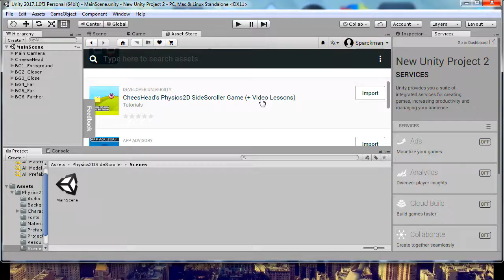Unity 5 - FREE platformer template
how to make a cool 2D Platformer using the powerful 2D tools introduced with Unity 5.

In this video we get a basic character working and make the camera follow our player.

This template tutorial has it all!